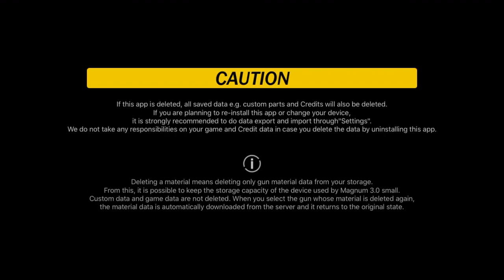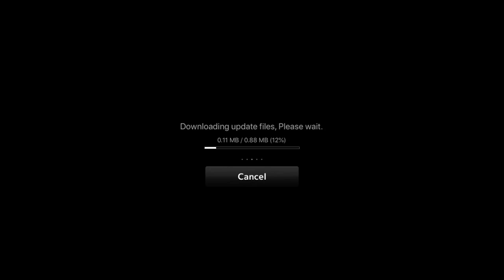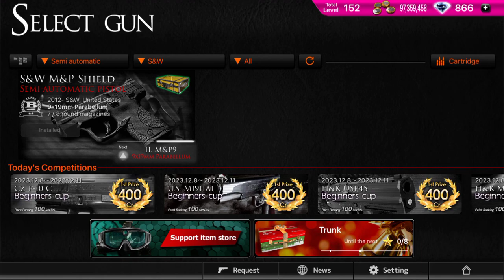Smith & Wesson M&P9 Shield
In 2012, Smith & Wesson introduced the M&P Shield in 9mm and .40 S&W. The Shield is a subcompact single-stack magazine variant of the M&P line. The Shield has roughly the same silhouette as the M&P Compact but is considerably thinner at less than 1-inch in width. The Shield is the first M&P to incorporate an improved trigger with positive reset. In 2016 a .45 ACP variant Shield was added to Smith and Wesson's product line. The .45 ACP Shield variant has a 5.1 mm (0.2 in) longer barrel, measuring in at top length of 84 mm (3.3 in), and exhibits larger overall dimensions.